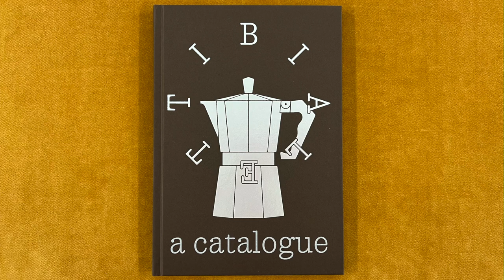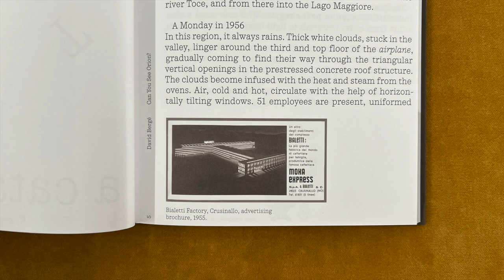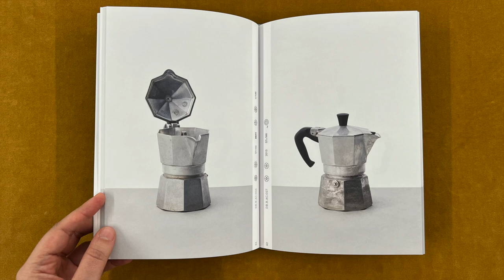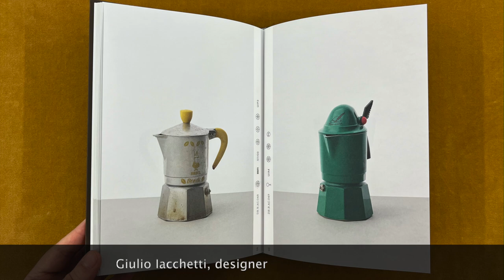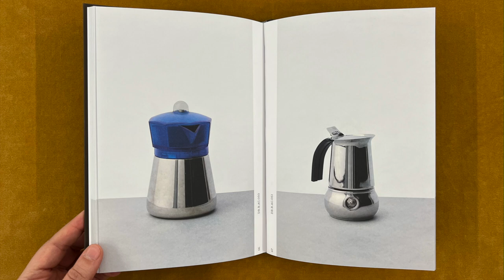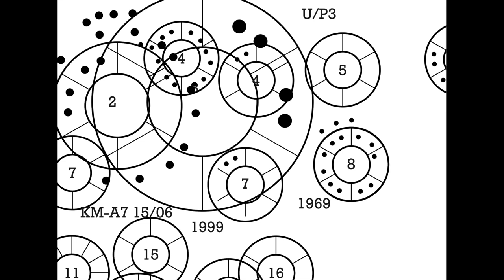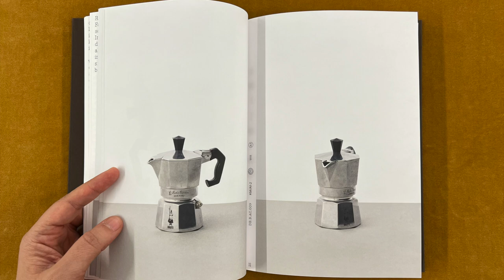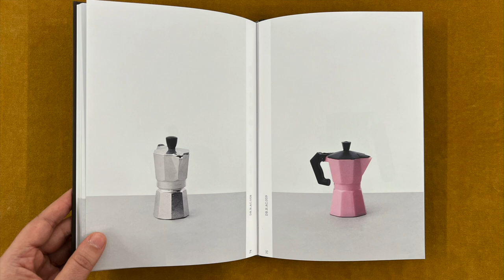Bialetti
In this video David Bergé and Giulio Iacchetti talk about Bialetti: A Catalogue, published by Spector Books

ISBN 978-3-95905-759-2